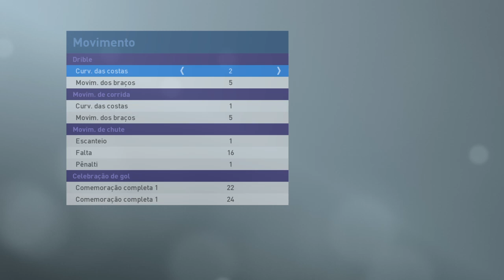RAÚL GONZALEZ LEGEND PES 2019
RAÚL GONZALEZ O GRANDE RAÚL MADRID
LEGEND PES 2019
TUTORIAL COMPLETO